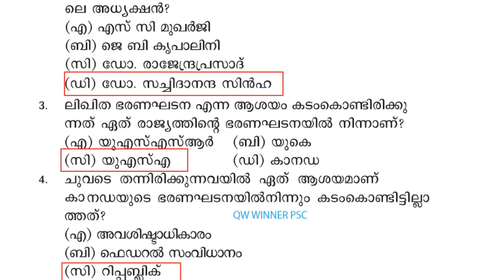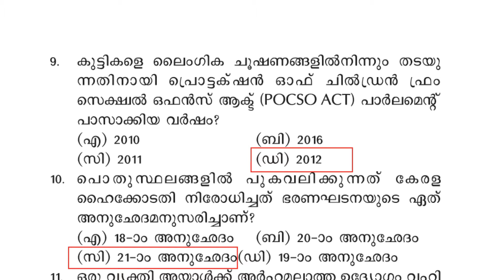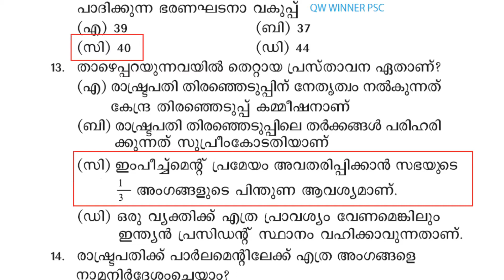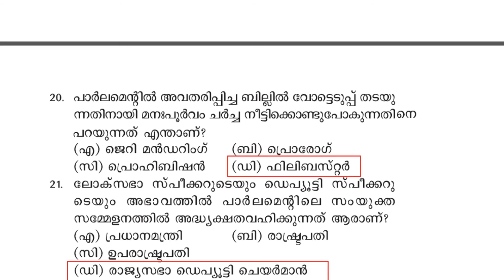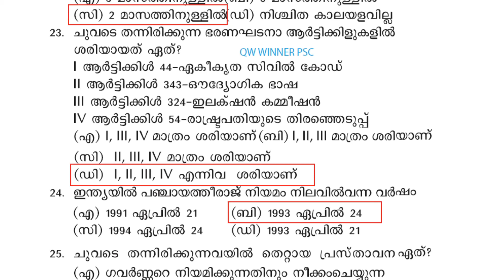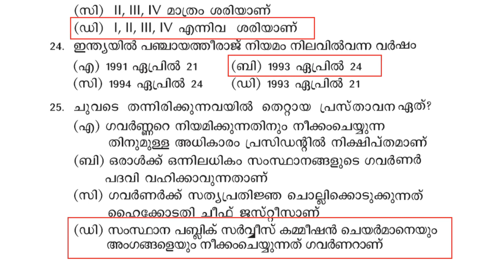Degree Level Prelims Class 2022 | Syllabus based questions Indian Constitution | ഇന്ത്യൻ ഭരണഘടന PSC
Kerala PSC Degree Level Prelims syllabus wise questions ഇന്ത്യൻ ഭരണഘടന PSC | Indian Constitution